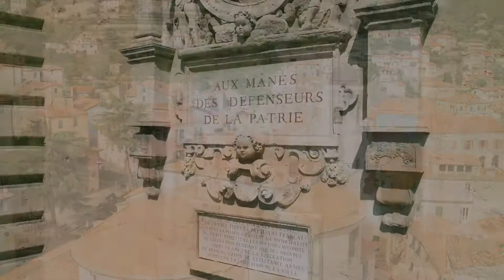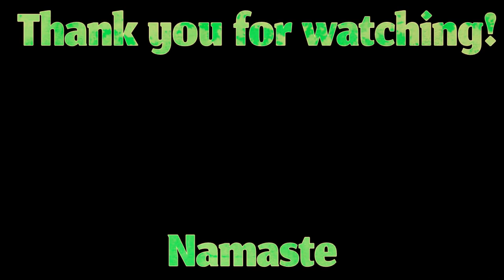Meditation Music To Move Forward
“Meditation Music To Move Forward” -- Spraying Good Vibes Channel

How many times do you feel that negativity is constantly “chasing” you? How often someone snapped at you and you found yourself tasting that bitterness way more and longer than necessary? How many times do you feel as if something not at all good is holding you back?

Well, Meditation can be of service to you, so you can shift those feelings over… so you can change the point of view and even obliterate all that is not making you feel all right… It sounds great, doesn’t it?

As you will see, it’s not difficult to meditate: you just need twenty minutes of your daily schedule. You will soon notice the changes!

You can use this video as a background for either your Meditation or Yoga practice... you can also benefit from it whether you are studying or just want to relax.

Take a comfortable seat. Be aware of your spine: feel the crown of the head pulling up, and your pelvis grounding deeply down.

Take a second to focus on your breath: in and out through your nose… Inhale in deeply trying to lengthen the inhalation each time… and exhale fully, trying to extend the exhalation each time… if you feel any strain, you are overdoing… Try not to.

Feel free to either watch the images on the video or just keep your eyes closed until the music stops.

Be grateful to yourself for taking the time to meditate: you will soon feel you are leaving the negativity behind to move forward!!!

"Spraying Good Vibes" is a channel designed to help all you along your Meditation way
 with good music and sounds: it has been proved that Music can reduce anxiety, blood pressure and pain. And it can also improve your sleep, your memory and your mental alertness.

* Francesco Emanuele Carucci Photography. “Imperia, Italy, a tribute drone movie to the place where I grew up (4K)”. YouTube. January  11, 2020

* Humans and Drones. “Aix en Provence confinée coronavirus drone 4k 50fps D-Log”. YouTube. April 8, 2020.

* Japan Walk TV. “【4K】Japan Walking Tour - Explore The Inside of Nagoya Station ASMR”. YouTube. October 31, 2020.